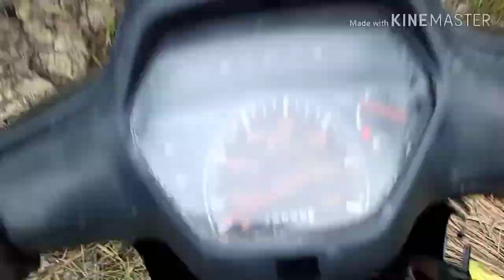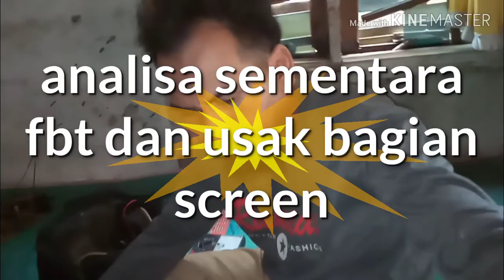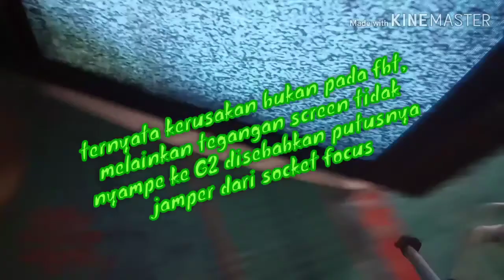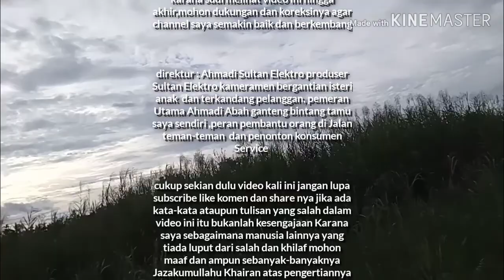Cara Service tv LG slim,ada suara tanfa gambar